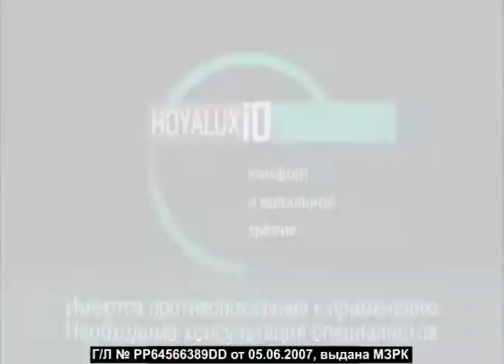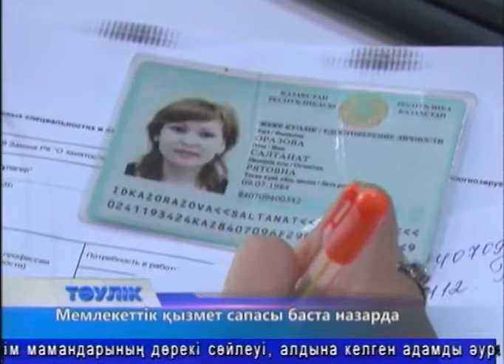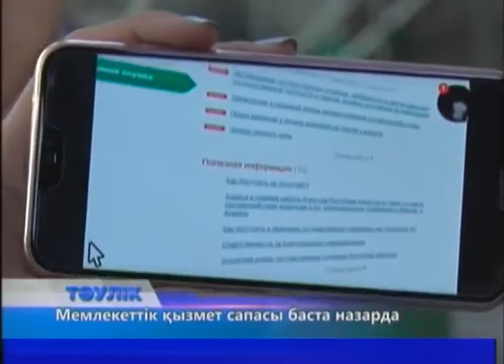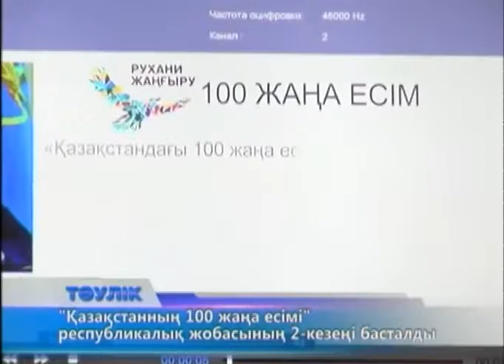Тәулік (Рика ТВ) 22 тамыз 2018 жыл